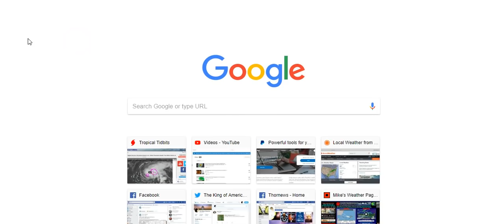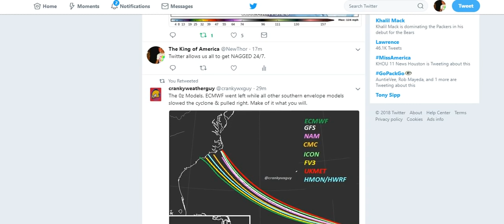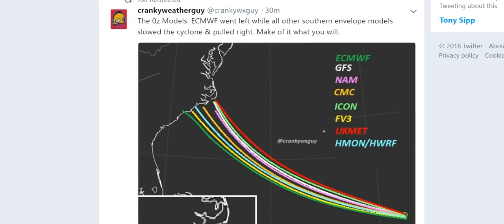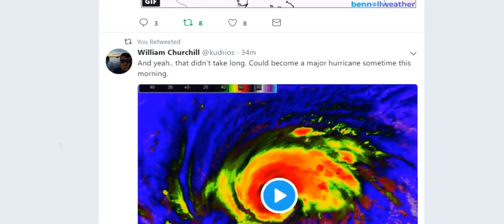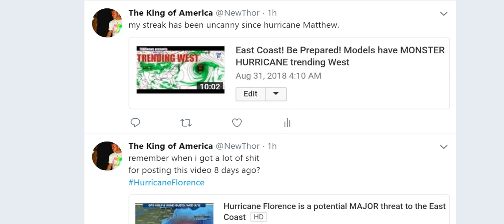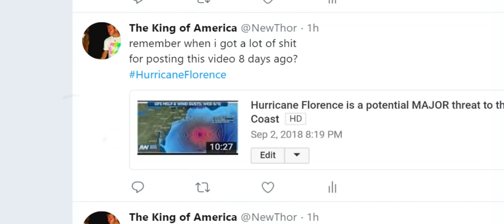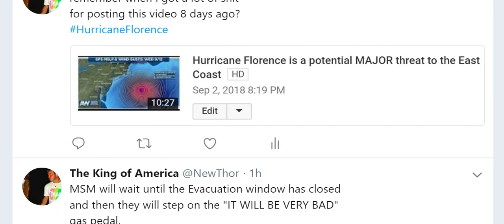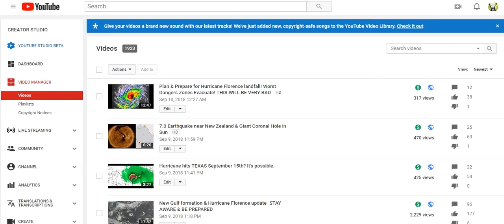Worst. Case. Scenario? the USA gets his by 3 Hurricanes in a week. Florence Olivia & TX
Everybody is on High Alert.
Stay cool. T
THORNEWS
HOUSTON TEXAS
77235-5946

Florence may track near Bermuda, US East Coast while it restrengthens in Atlantic

Florence is forecast to restrengthen into a hurricane and push close to Bermuda and the United States East Coast this week. Florence may evolve into a serious direct threat.

Florence is a relatively small tropical system, and small tropical systems are very vulnerable to both ideal and poor environmental conditions.

After forming near the Cabo Verde Islands last weekend, Florence became the first Category 4 hurricane of the 2018 Atlantic season as it entered a zone of low wind shear and sufficiently warm waters last week.

Wind shear is the increase in wind speed and change in wind direction with either increasing altitude or over a horizontal distance. High wind shear can prevent a tropical storm from forming and cause a well-developed hurricane to weaken.

A zone of strong wind shear has caused Florence to weaken to a tropical storm. Additional fluctuations in strength are anticipated.

Over the next few days, wind shear is forecast to diminish, while at the same time Florence moves over much warmer water. As a result, AccuWeather meteorologists expect Florence to gain strength.

The movement of Florence is likely to remain steady in the short term, but a deviation in the path may develop this week.

"An area of high pressure over the central Atlantic will bridge westward and join with an existing high pressure near the U.S. East coast over the next several days," according to AccuWeather Hurricane Expert Dan Kottlowski.

"This setup will guide Florence on a west to northwesterly course this week," Kottlowski said.

If the high pressure area weakens, then Florence may be able to curve northward then northeastward out to sea with impacts in the U.S. limited to an indirect nature with rough surf and heavy seas.

However, if the high pressure area remains strong, then Florence may complete a 3,500-mile-long journey over the Atlantic and be guided right into the U.S. East Coast somewhere from the Carolinas to southern New England sometime during the second half of the week.

AccuWeather meteorologists are favoring this latter solution, which will bring more severe impacts to the U.S. East Coast.

Depending on the strength of Florence at that time, such a landfall could have severe consequences in terms of wind damage, coastal storm surge and inland flooding from torrential rainfall. The flood risk would be even higher for areas in the eastern U.S. that have seen rounds of heavy rain in recent weeks.

There is the potential for Florence to regain Category 4 hurricane status this week.

States of emergency have already been declared in North Carolina, South Carolina and Virginia due to the possible impacts from Florence.

Prior to the chance of Florence reaching the U.S. East Coast, Bermuda will face rough surf and an increase in rip currents as the storm likely passes to the south of the island.
Swells propagating outward will build northwestward a thousand miles ahead of Florence this week.

The swells will make for rough seas along and well off the U.S. coast, Bermuda, the northern shores of the Caribbean islands and the south- and southeast-facing shores of the Canada Maritimes.
The surf may be especially hazardous, since most lifeguards are not on duty past Labor Day. There is the potential for significant beach erosion in lieu of a direct strike.

"While it is too early to change plans, all interests along the East Coast of the U.S. should closely monitor the movement of Florence," Kottlowski said.

If property owners in these areas have not yet prepared for hurricane season and formulated a plan of action, now may be the time. There is the potential that cruise lines may have to alter their itinerary and freighters may have to delay or alter their routes.